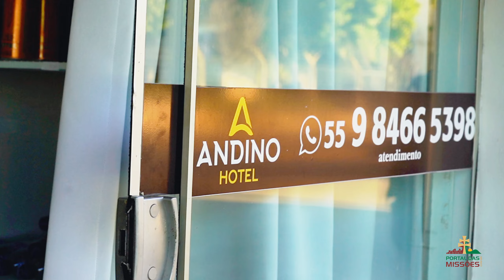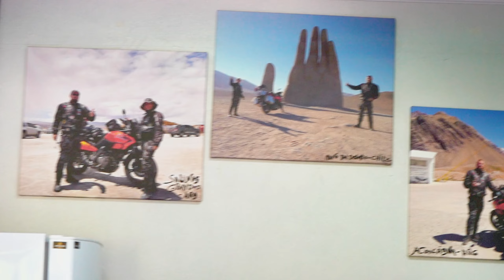Onde se hopedar em Campina das Missões? Conheça o Andino Hotel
Andino Hotel: A opção ideal de hospedagem em Campina das Missões

O Andino Hotel, localizado no centro de Campina das Missões, no Noroeste do Rio Grande do Sul, foi criado em setembro de 2022 com o objetivo inicial de atender pessoas que trabalham na região. Desde então, o hotel expandiu seu público, recebendo representantes de vendas e turistas em geral.

Os quartos do Andino Hotel são completos e possuem ar-condicionado, televisão smart, frigobar, cama de casal ou solteiro, e banheiro privativo, garantindo conforto e comodidade aos hóspedes. Além disso, o hotel oferece um café da manhã estilo americano, completo e de qualidade, para começar bem o dia.

O Andino Hotel disponibiliza Wi-Fi gratuito em todas as áreas, e o atendimento é realizado 24 horas por dia. O horário de check-in é a partir das 14:00 e o check-out até as 11:30.

Para quem deseja conhecer Campina das Missões, a cidade oferece diversas atrações, como a nova praça temática, atrações russas e eventos de folclore local. O hotel está situado na Rua Rosário, 514, no centro da cidade, facilitando o acesso aos principais pontos turísticos.

Reservas podem ser feitas através do telefone (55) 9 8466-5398.